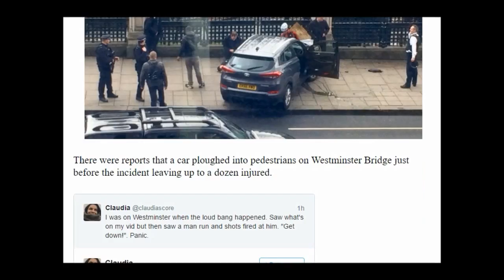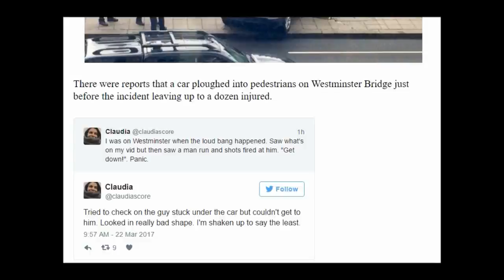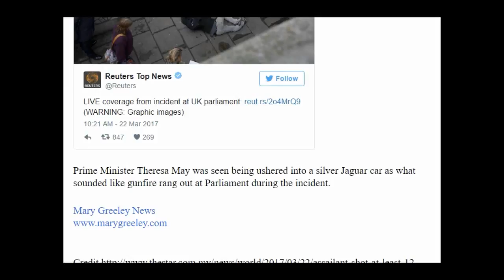Terrorist attack Assailant shot, at least 12 injured at UK parliament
Parliament suspended due to terror attack.